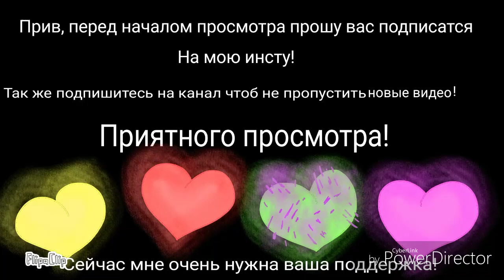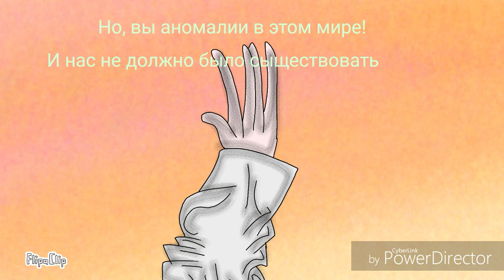Карточная война#3 Поддельная эмоция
Прив ребзи, спс чё посмотрели это говно(: